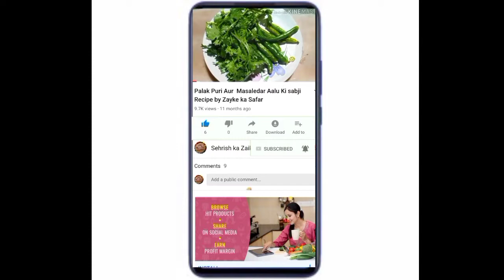अँडा कबाब कह लें या अँडा पकौडे़ । mansoon special snack . recipe by sehrish ka zaika#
ingridients.

chikpea flour (besan)..200gm.

rice flour..1tbs.

flour..2tbs.

cumin powder..1tsp.

chaat masala..2tsp.

haldi powder..½tsp.

chilli flakes..½tsp.

boiled egg..8.